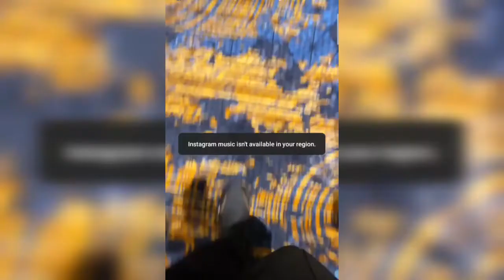Take a look @ Miss Universe Runway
Miss Universe
Miss Philippines
Miss Poland
Miss Australia
Miss Thailand
Miss Romania
Miss Vietnam
Miss Indonesia
Miss Laos
Miss Vietnam
Miss Mexico
Miss India
Miss Cambodia
Miss Peru
Miss USA
Miss Canada
Miss Panama
Miss South Africa
Miss Venezuela
Miss Colombia
Miss Brazil
Miss Myanmar
Miss Puerto Rico
Miss Czech Republic
Miss Singapore
Miss Armenia
Miss Spain
CTTO